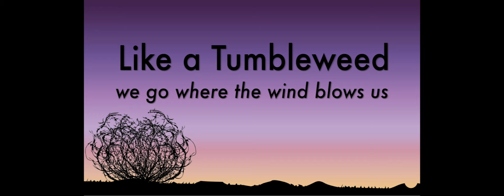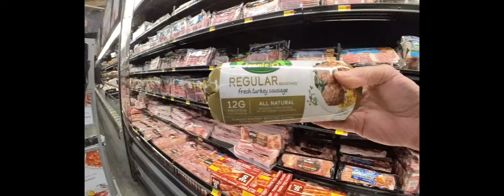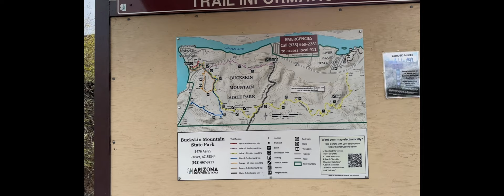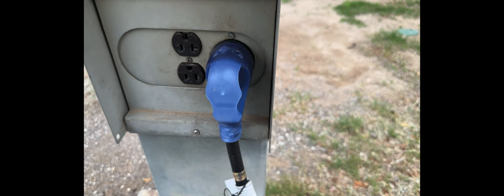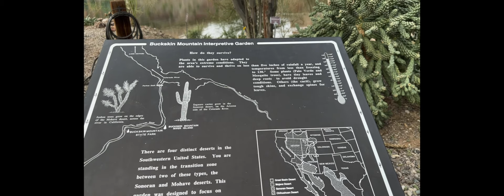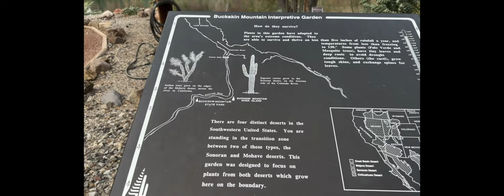Losing Weight in Van Life?? Sharing My Goal and a Tour of Buckskin Mountain State Park Campground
In this video I share my weight loss goal while torturing myself on a steep hike and show you around Buckskin Mountain State Park Campground.

I'm not sure what I did, but the video has a weird aspect ratio, so I hope it isn't too annoying. I'm learning!!!

00:00 Introduction
00:11 I'm Out of Shape!
00:26 Waking up at 5:30 am
01:04 Making Coffee
02:22 Laundromat in Quartzsite, AZ
03:26 Walmart in Parker, AZ
05:53 Finally at Buckskin Mtn State Park Campground
07:16 Sharing My Goal with You
07:49 Me in 2017
08:29 Torturous Trek Back Down the Hillside
10:13 My Shore Power Issue
11:28 Park Tour and Nature Path
20:17 Fin!